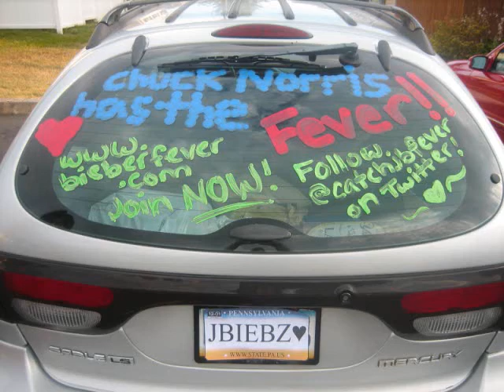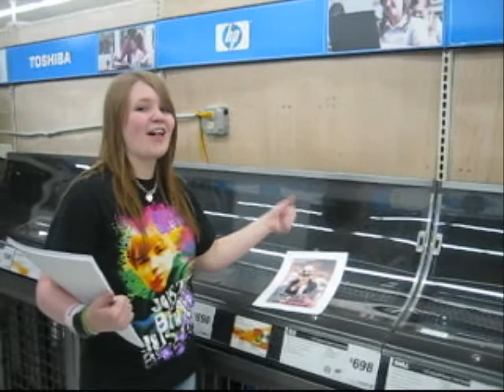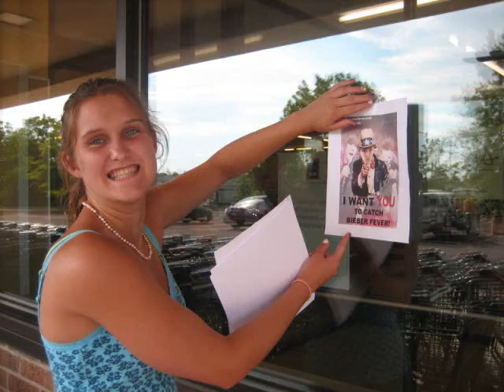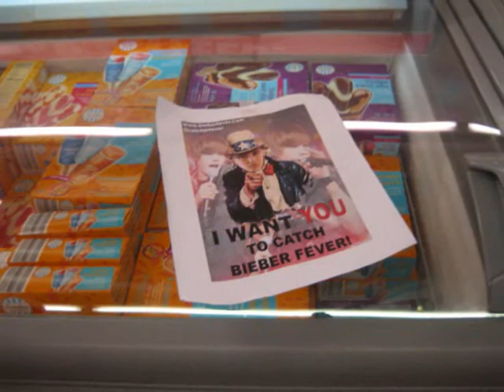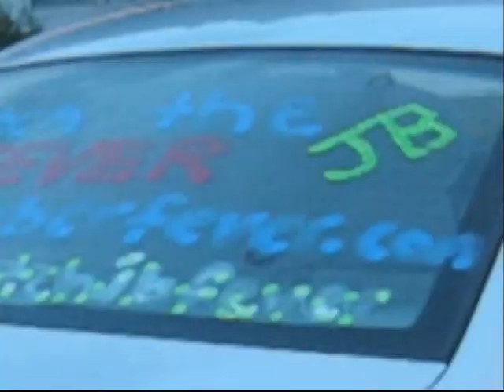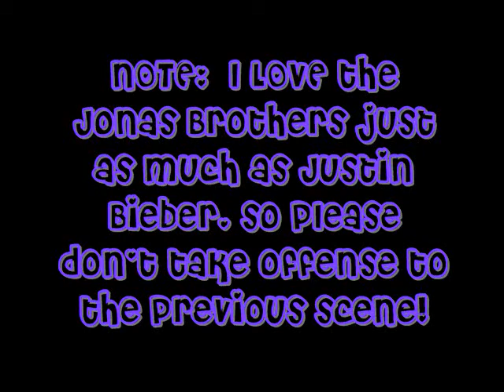Promoting Justin Bieber!!!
PLEASE HELP ME GET @CATCHJBFEVER TO SEE THIS VIDEO! PLEASE TWEET HIM ABOUT IT! my twitter is @HSxSnuggie NOTE: sorry that the M in ".com" is missing and the E in "love me" is missing idk why that happened. :\ this is what we do in our spare time haha. we had sooo much fun promoting justin. :] hope you enjoy!